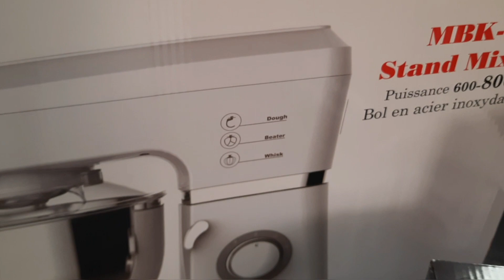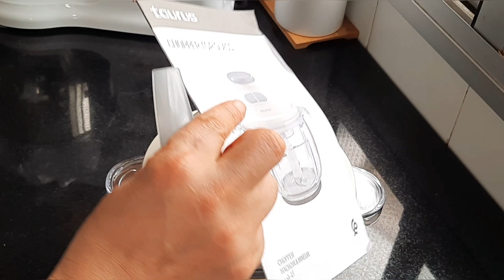غير جاوبوني زعما هذ البلية ماليها دواء ههههه مشتريات غتعجبكم بزاف وغتنفعكم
مشترياتي من

رابط  الهاشوار او لالة الحادكة ههه

رابط العجانة

رابط طحانة القهوه

oumarabi21

تابـــــــــــــــــــعـوني على المواقع التواصل /Trouvez-moi sur ▶️